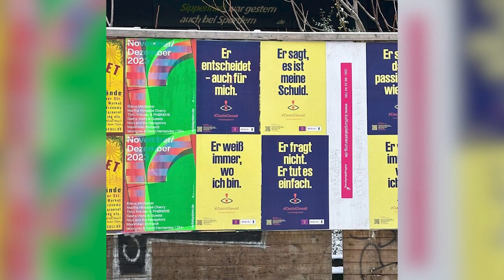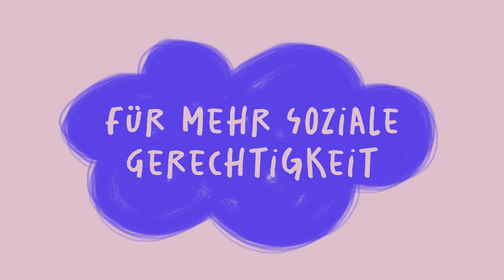MESH Collective Showreel 2024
Wir vermitteln gesellschaftspolitische Bildung dort, wo Zugänge fehlen.

Seit über 13 Jahren ermutigt MESH Collective junge Menschen sich einzumischen, Orientierung zu bieten und  sie durch Wissen oder neue Perspektiven zu ermächtigen. Wir schlagen die Brücke zwischen Wissenschaft, Institutionen, Entscheider*innen und jungen Erwachsenen.

Als preisgekrönte Agentur für gesellschaftlichen Wandel übernehmen wir im Bereich der digitalen Bildung Verantwortung: Nachhaltigkeit, Gleichberechtigung, Zivilcourage, Inklusion und Gemeinschaftlichkeit vertreten wir in all unseren Inhalten und täglichem Miteinander. Mit journalistischer Expertise und weitreichendem Expert*innen Netzwerk, treiben wir Gesellschaftsthemen im Netz mit unseren Partner*innen verantwortungsvoll voran. Mit unseren Kampagnen haben wir im letzten Jahr über 20 Mio. Menschen erreicht und setzen auch in 2024 auf verschiedenen Social Media Plattformen ein Zeichen gegen Ausgrenzung, Diskriminierung und Rassismus.

MESH Collective, Agentur für gesellschaftlichen Wandel, gehört zur We Are Era GmbH.

Impressum:

we are era GmbH
Kalckreuthstraße 1-2
10777 Berlin

MESH Collective ist eine Marke
der We Are Era GmbH (Teil der RTL Group)

Management:
‍Tobias Schiwek
Nancy Julius
Christoph von Schwerin